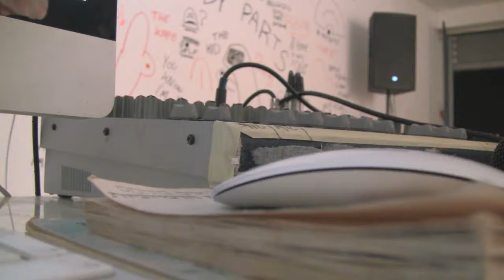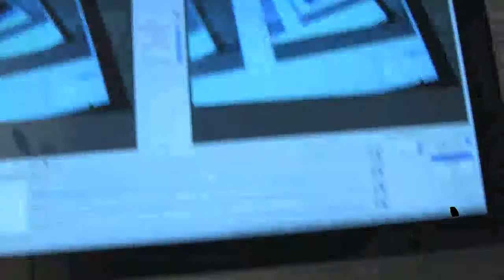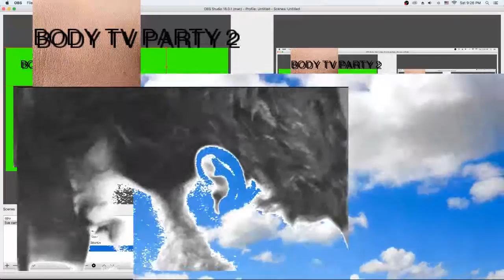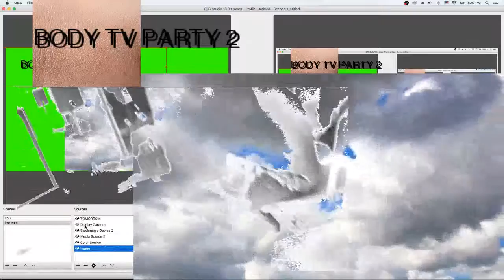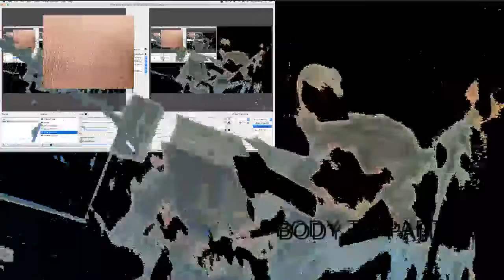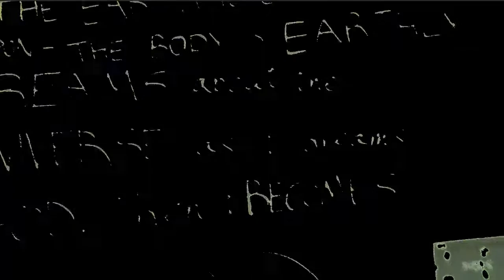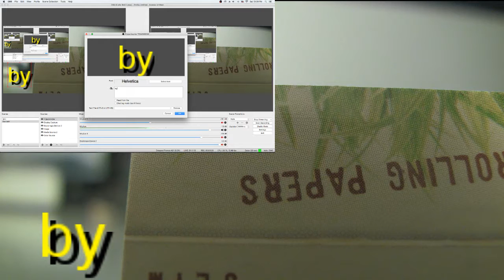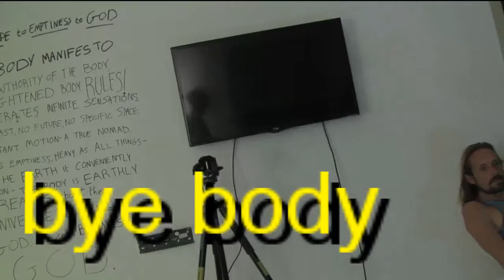BYE BODY/Body PARTY 2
With Nimrod Gershoni, Moshe Gershon (guest)